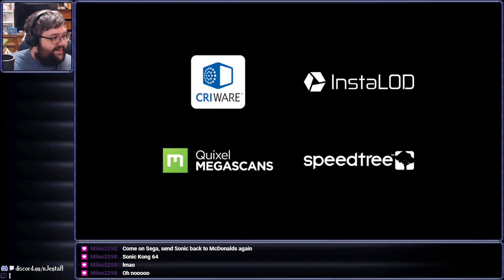[Stream] Sonic Frontiers (Extra 5 - The Final Horizon)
Knuckle the Unlikely

Streamed on October 2nd, 2023